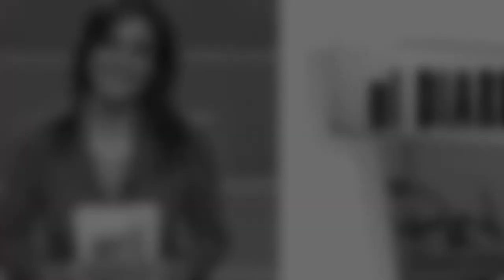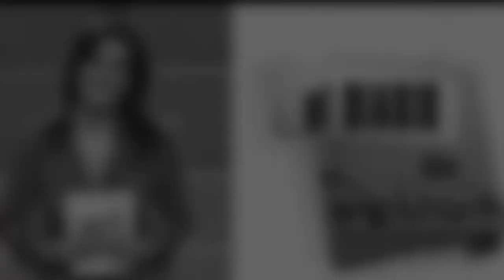Todo sobre el caso de Svetlana Orlova